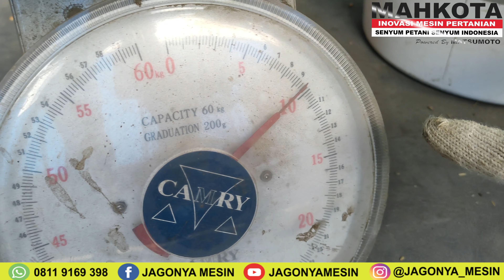PEMBERSIH BIJI-BIJIAN, GABAH, DAN JAGUNG || MAHKOTA MGW-5E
Spesifikasi:
Daya: 200 Watt
Kecepatan: 200-600 r/min
Kap. Produksi: 800-2000 Kg/h
Tingkat Membersihkan: 98
Tingkat Kerugian: 1.5
Berat: 19Kg
Dimensi: 940x385x1080 mm